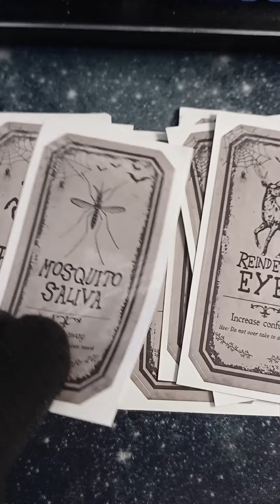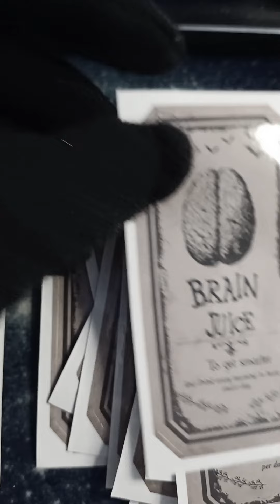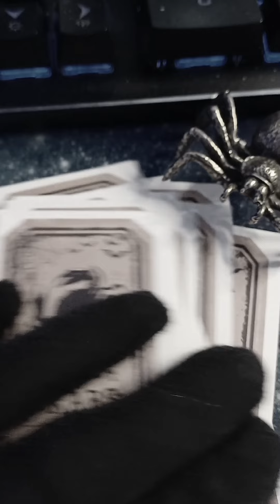Te enseño mis pegatinas para pócimas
Adhesivos para pócimas